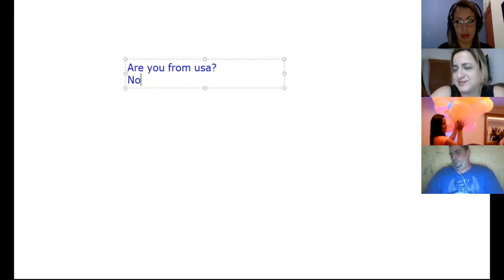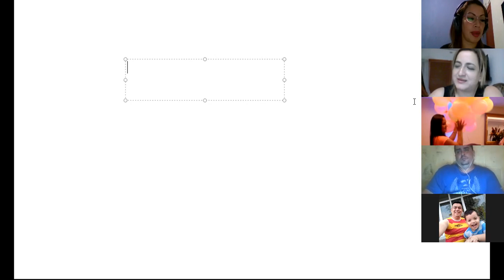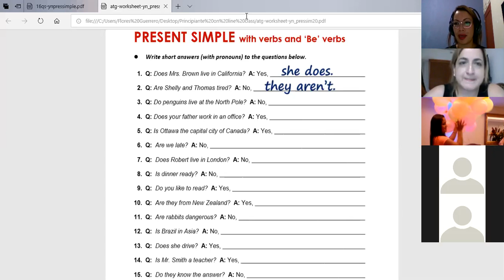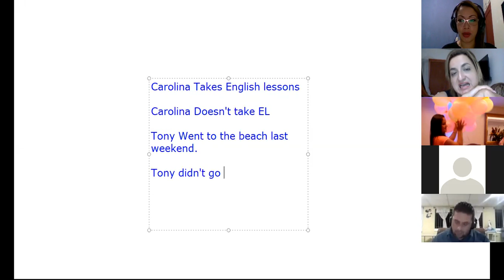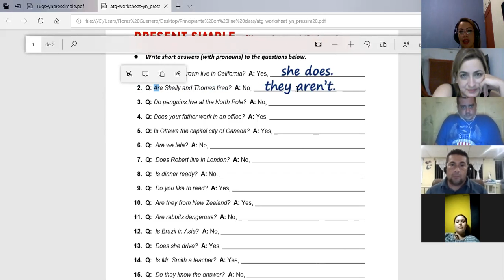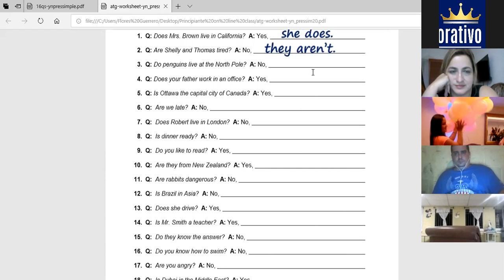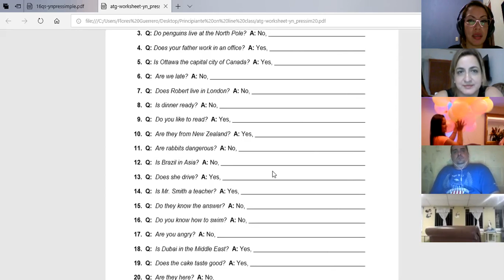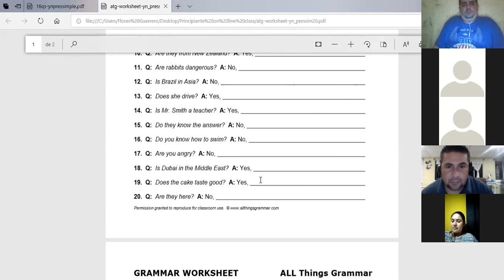Class 16 review